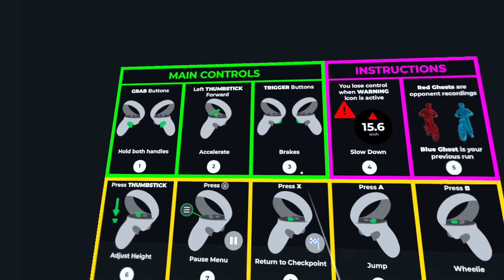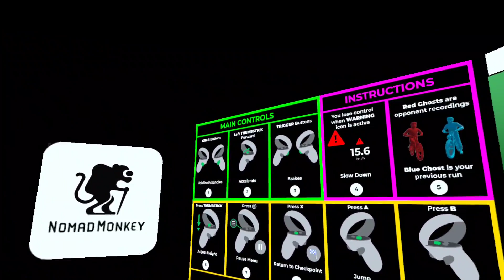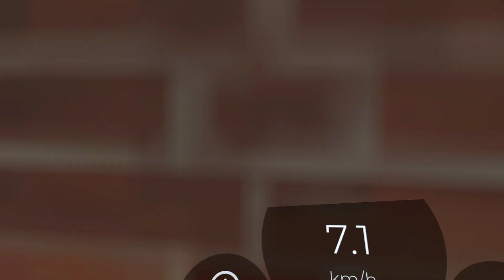Downhill Bike VR : Gameplay